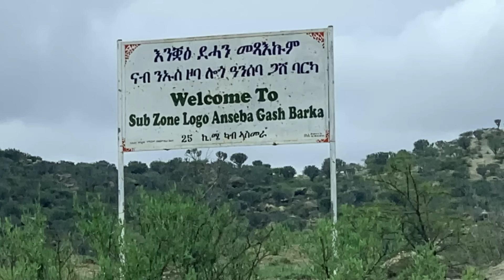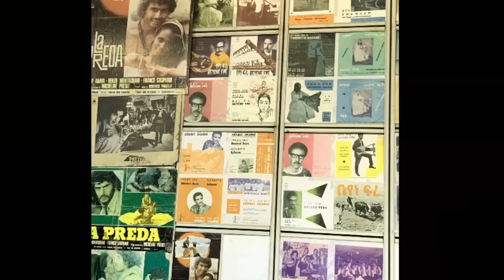ወዲቑ ዝጸንሐ 49 ግራም ወርቂ ናብ ፖሊስ ተረኪቡ - Dimtsi Hafash Eritrea/ድምጺ ሓፋሽ ኤርትራ